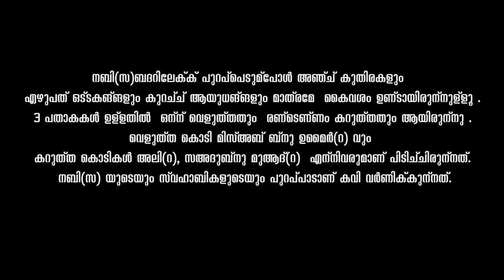Badarul Huda Yaseen - Sidrathul Munthaha Mappila Song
Song from Badar Kissappattu of Moyin Kutty Vaidyar

നബി(സ)ബദറിലേക്ക് പുറപ്പെടുമ്പോൾ അഞ്ച് കുതിരകളും  എഴുപത് ഒട്ടകങ്ങളും കുറച്ച് ആയുധങ്ങളും മാത്രമേ  കൈവശം ഉണ്ടായിരുന്നുള്ളൂ.  3 പതാകകൾ ഉള്ളതിൽ  ഒന്ന് വെളുത്തതും  രണ്ടെണ്ണം കറുത്തതും ആയിരുന്നു . വെളുത്ത കൊടി മിസ്അബ് ബ്നു ഉമൈർ(റ) വും  കറുത്ത കൊടികൾ അലി(റ), സഅദുബ്നു മുആദ്(റ)  എന്നിവരുമാണ് പിടിച്ചിരുന്നത്. നബി(സ) യുടെയും സ്വഹാബികളുടെയും പുറപ്പാടാണ് കവി വർണിക്കുന്നത്.

Lyrics:
ബദ്റുൽ ഹുദാ യാസീനന്നബി  ഖറജായന്നേരം
ബളർ കൊടി മൂണ്ടെണ്ണം കെട്ടി ടൈ അദിലൊണ്ടെ
അബ്യള്  വർണ്ണമതാം പിൻ രണ്ടും അസ്വദ്മാമെ

സദദ കുടയ് കോൾ പൊങ്കും
തിരുകരമാൽ ഒണ്ടാമ-
ത്തതിനെ നബി തൻ തോളർ മിസ് അബ് ലീന്ദാർ
അവരത് തനയ് പിടി ചെയ്താറ്റൽ മുമ്പിലെ നിലയാകയ്

ഇദമെ ഇഖ്വാബാoസത്തി  പുലി അലിയാർ തങ്കൾക്കുo
ഇയദ് അലമാം മൂണ്ടാം സഅ്ദ്ബ്നു മുആദിൽ
അരശരെ ഇടബലവും നിണ്ടാർ അങ്ക് അവരിരുപേരും

അദദ് ദുറൂഅ ഉണ്ടൊമ്പത് ഒരു  ഖ്വൗലിൽ  ആറെണ്ടും
അതിൽ മികും ദാതുൽ ഫുളൂൽ അത് നബി പൂണ്ടെ
അവരിലെ അടവെ സുയൂഫെട്ടുണ്ട് തിസ്അ രിമാഹും

മഹെദൊളിബാൾ ഫേരുന്നും ഇള് ബദി ത്വാഹാ ചെ-
മ്മലർ കരമിൽ ഏന്തി പിൻ ഫർസുകൾ അഞ്ചുണ്ട്
അദിയിലെ മദദുടയോർ തങ്കൾക്കുo ഇരുഫരി താമെ

പാടി പതിഞ്ഞ മാപ്പിളപ്പാട്ട്

ബദറുൽ ഹുദാ യാസീൻ.

മോയിൻ കുട്ടി വൈദ്യരുടെ ബദർ കിസ്സപ്പാട്ട് ൽ നിന്ന്
Vocal:sidrathul munthaha
Mixing&mastering:bayanuzzaman
Dop:bayanuzzaman,ikhlas
Editing:ihsan
Studio:sm recording studio manjeri
Special thanks :sibghathulla,basil ap,pv muhammed